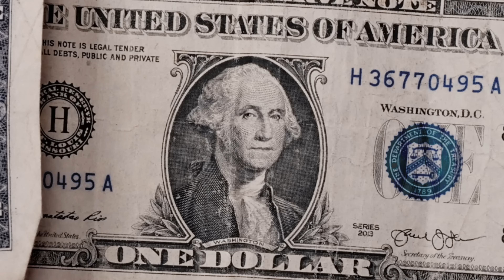ATT KARAYI - Steve Singh ft. R Cruze - Official Video - Latest Punjabi Song 2023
Steve Singh is back with new Hip Hop Hit of 2023
listen and share this song to hit the floors

Audio Credits
Song Name:- ATT KARAYI
Artist :- Steve Singh, R cruze
Mix Mastering By :- Rhythm Production (Mohit Singh Parcha)

Video Credits:
Director : Pargat Dhillon & Gurmail Singh Hundal
Casting:- Pargat Dhillon
Special Thanx To:- Pargat Dhillon, Ravi (makeup), Harpal Singh(Haveli)